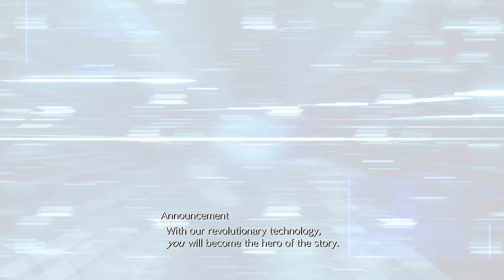FINAL FANTASY VII REBIRTH_20240705220237